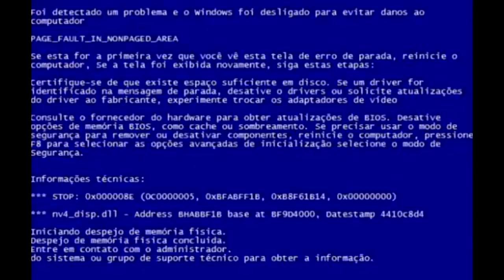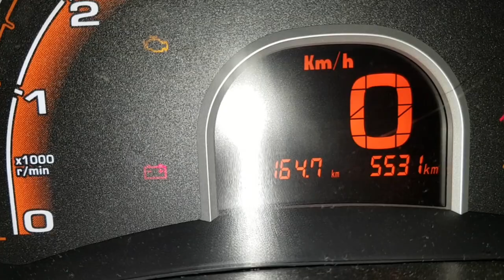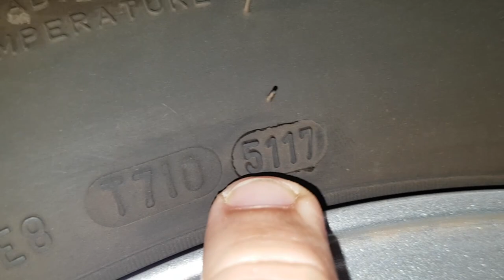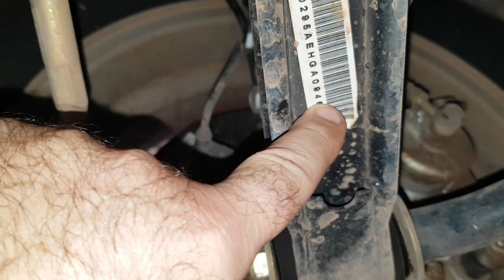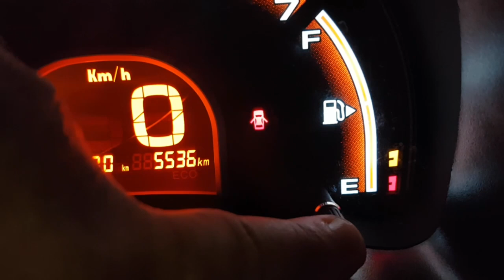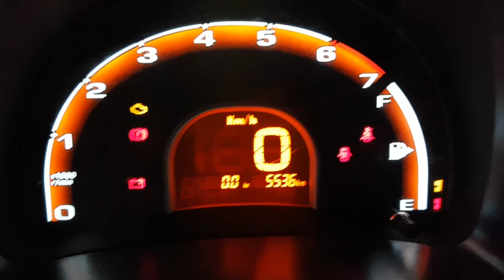EP. 363 // Relíquia: Chery QQ 2017 Apenas 5.000 KM ORIGINAL! Revisão Light e Vazamento Gasolina!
Agenda & Atendimento:
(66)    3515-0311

Chery QQ: Um chinezinho com apenas 5.000 quilômetros originais!
Confira o antes e depois no vídeo!